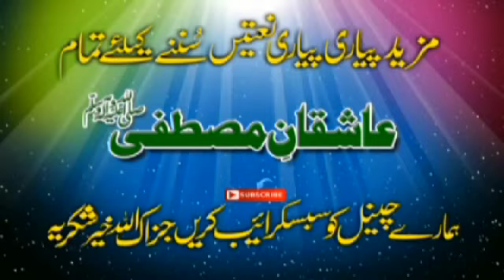Shahenshah e naqabat IftikharAhmed Rizvi 2018 | Man kunto maula ali ali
Shahenshah e naqabat IftikharAhmed Rizvi 2018
Recording by ; Faizan e Raza Production